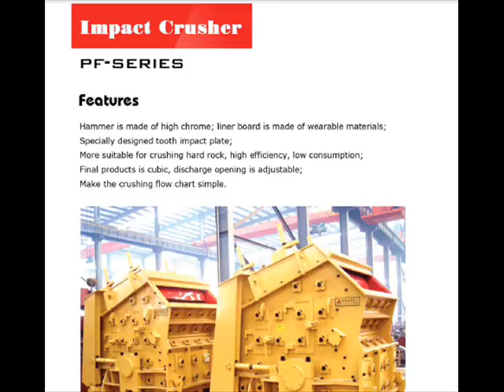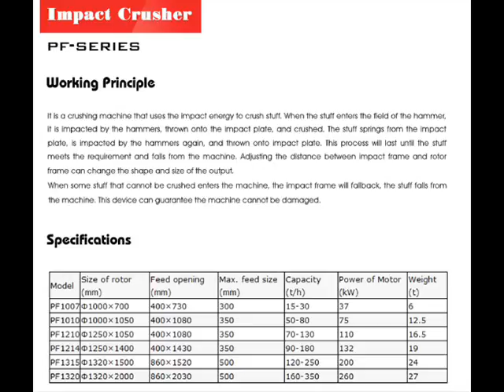شركة لي منغ للصناعة الثقيلة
ch.gongchang